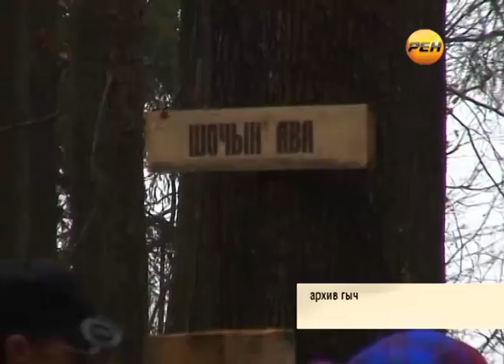Репортаж «Благоустройство рощи»